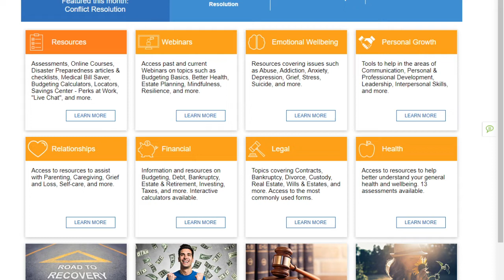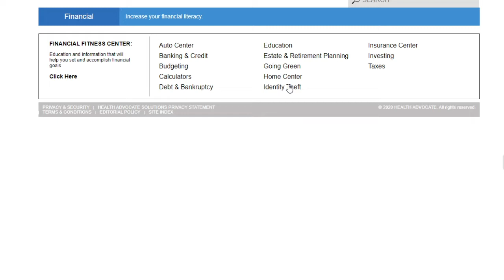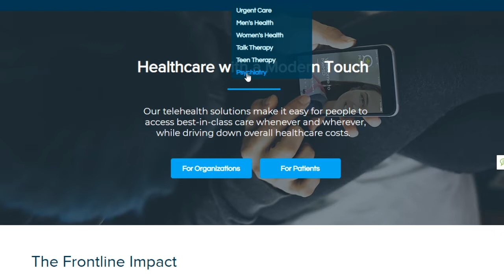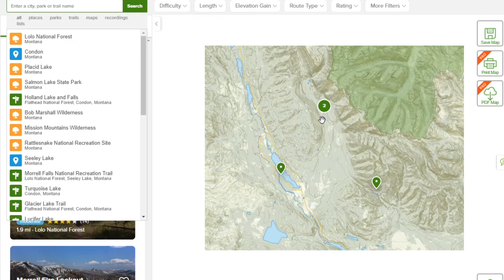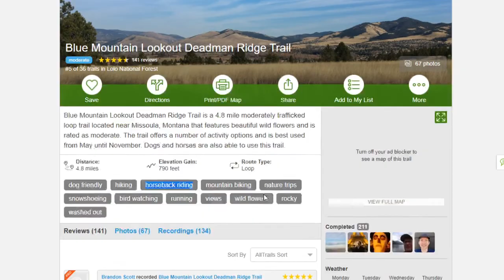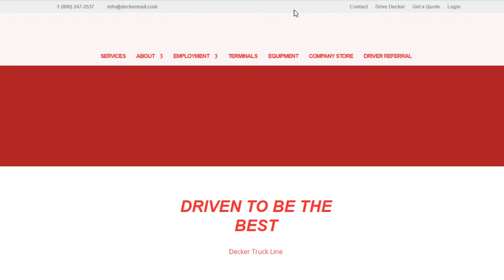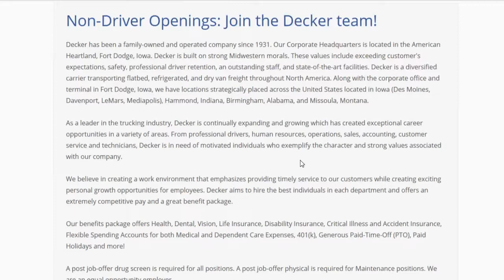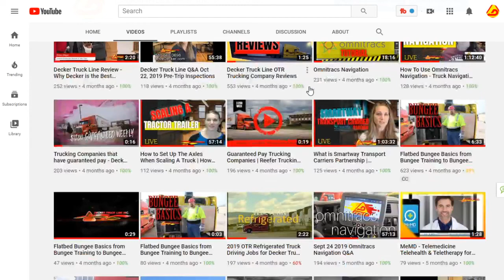Decker Truck Line Q&A Feb 25th, 2020 Employee Assistance Program and MeMD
Feb. 25th, 2020 Q&A
Discussing EAP & MeMD benefits.
Employee Assistance Programs and TeleMedical, just a few of the benefits that Decker Truck Line offers.